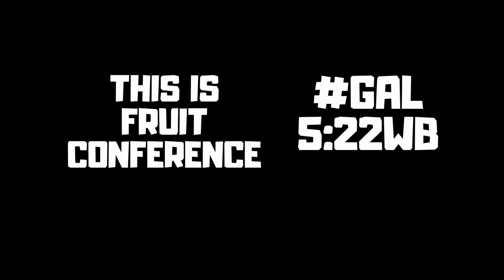FCWB 2022 Game 10 Wiffle Ball Highlights| Grapes vs Pears vs Limes | Nail The Zone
Welcome back to Fruit Conference Wiffle Ball where the Glo City Grapes take on the  Pearville Pears take and the Sourseed Limes at the beautiful Square Lion Field for Game 10!

This is episode Number 7 of Nail The Zone

WeReady
Gal 5:22 WB